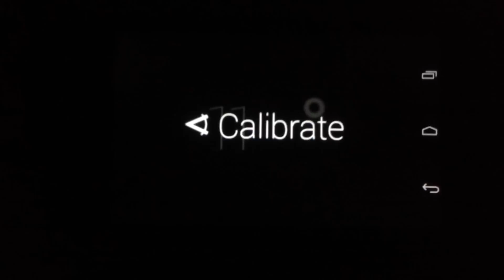Freeviewer MM demo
FreeViewer: An Intelligent Director for 3D Tele-Immersion System